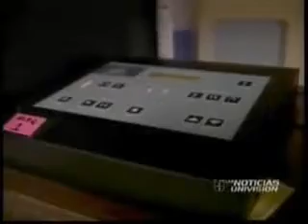[ES] Centro TOMATIS de Puerto Rico en Univisión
Centro TOMATIS de Puerto Rico en Univisión